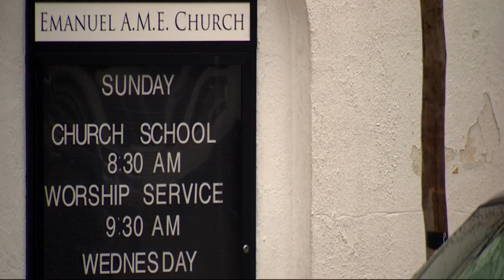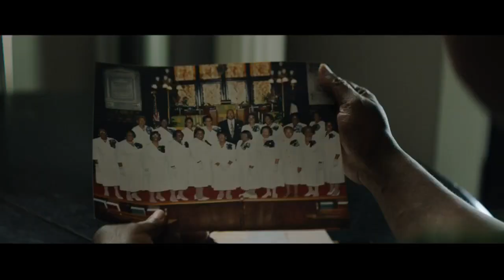Emanuel: Movie Goers react to documentary that tells the story of the Charleston Shooting